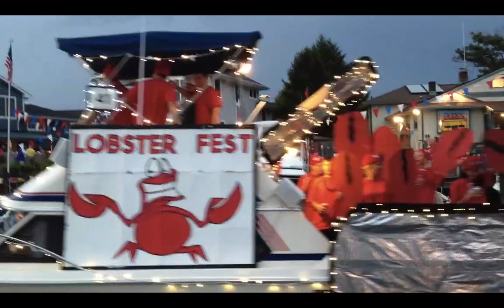Night in Venice 2012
Ocean City NJ Night In Venice Boat Parade 2012